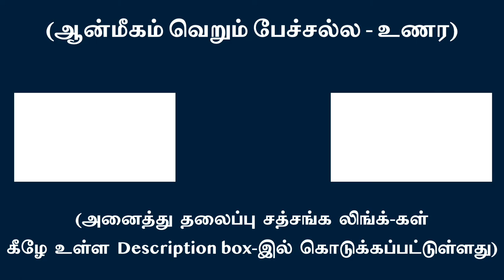நான் - பாவத்தின் சுட்டறிவுத் திரிபே காமமும், மோகமும் | சுவாமி அருணாசல ரமணன்